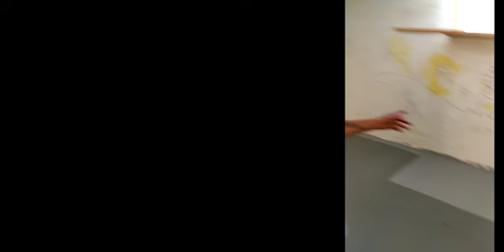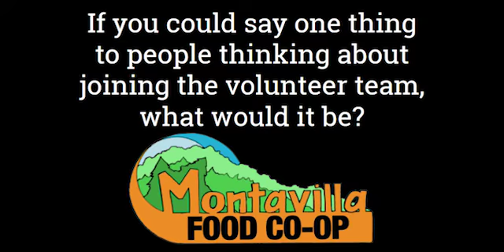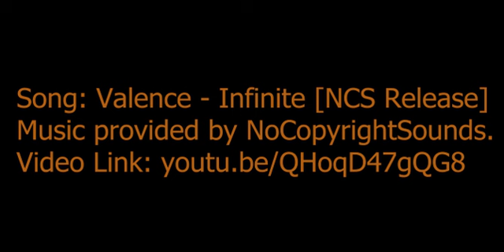Gar Volunteer Spotlight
Meet one of Montavilla Food Co-op's core members! Gar is a long time volunteer who has invited us into his home to tell us about himself. We thank Gar for all his help and hope you'll join him in volunteering!